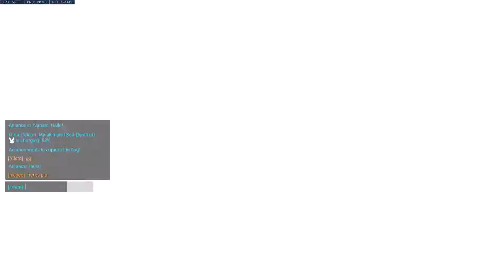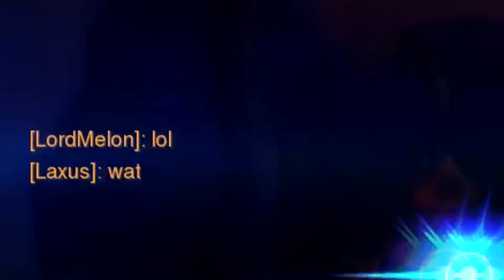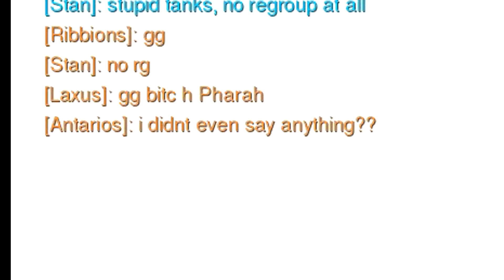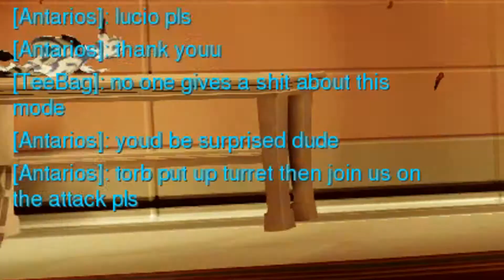Overwatch | Competitive Capture the Flag Season 1 # 5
Tfw you lose 400 SR and you gotta grind it all back again :(